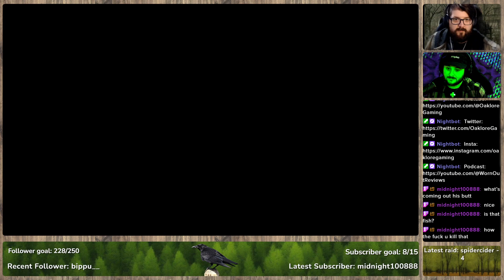Resident Evil 4 | Part 34